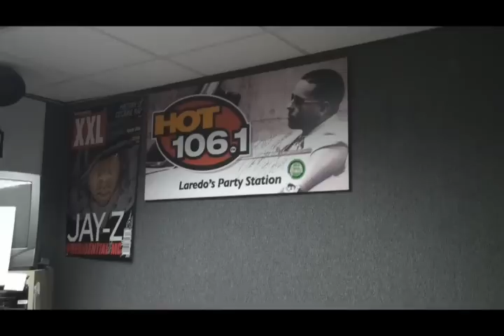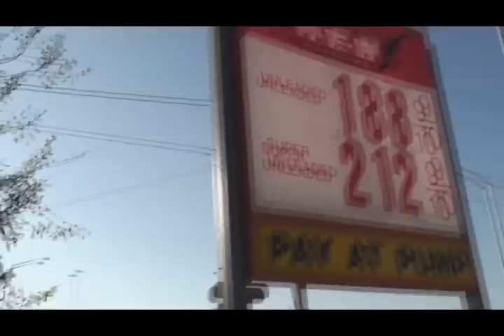HOT 106.1 GET MOBBED ON THE STREETS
TOTAL PANDAMONIUM ON THE STREETS WHEN TRAIN AND KASH GIVE AWAY FREE TICKETS!!!